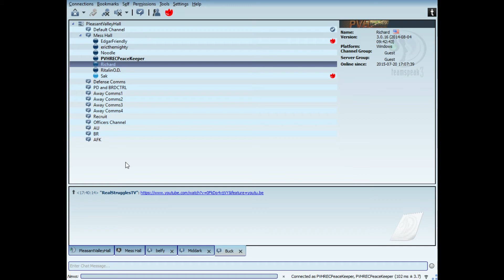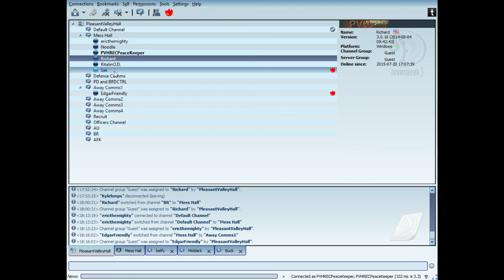The Salt is real PVH :)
Get fucked.